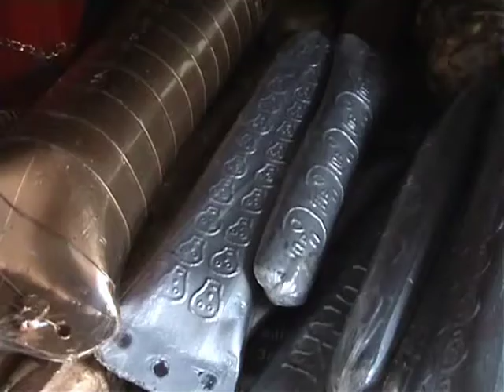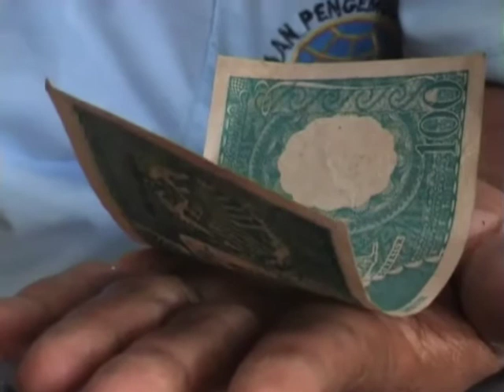PKG TOKO KELONTONG PARANORMAL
Tugas pelatihan Young Produser membuat paket liputan para kontributor daerah. Berita yang dikirim kontributor berupa naskah dan gambar dikemas kembali menjadi suatu paket berita yang lebih menarik.